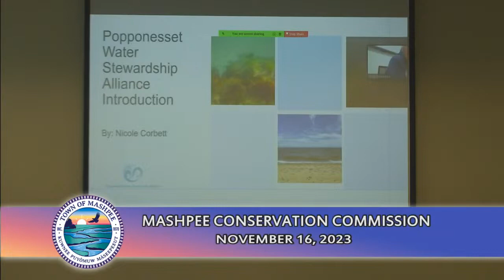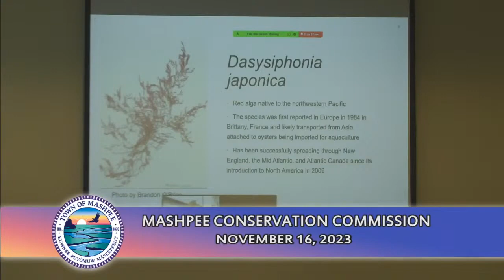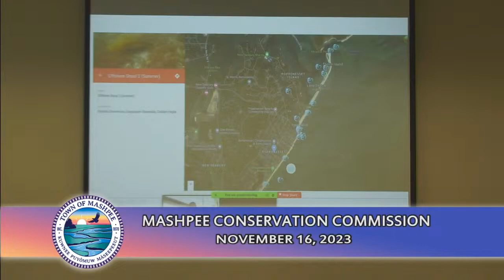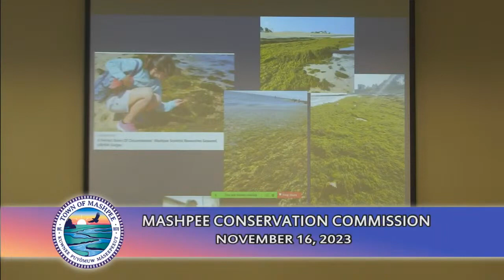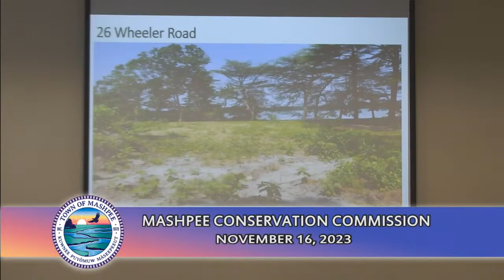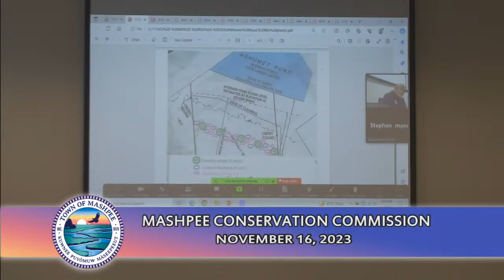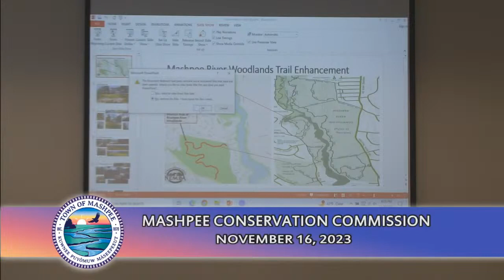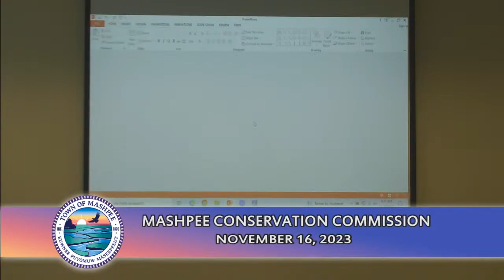Conservation Commission 11-16-23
Mashpee Conservation Commission 11-16-23.